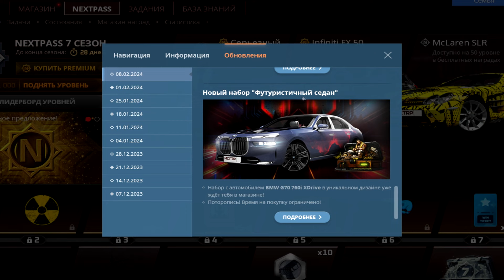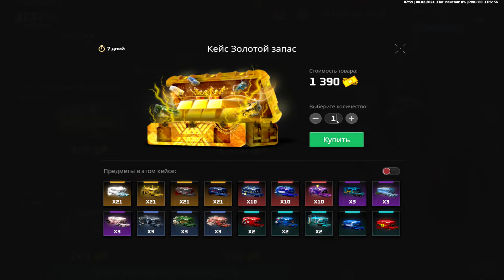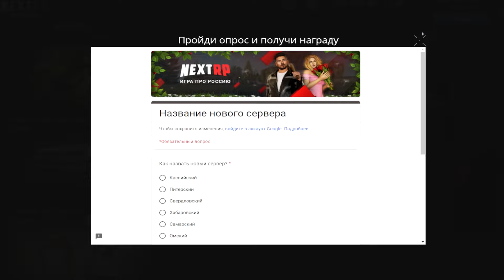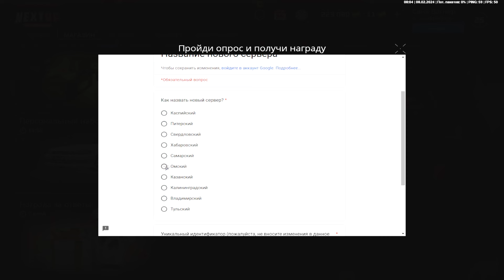ОБНОВЛЕНИЕ на NEXTRP!! НОВЫЙ NEXTPASS НОВЫЙ СЕРВЕР?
Узнайте об обновлении NEXTPASS и новом сервере в этом видео! Узнайте первыми про новые возможности и обновления NEXTRP!
Балтийский реферал: 20N21E65D20

Хочу рассказать тебе об одном уютном месте, а именно о дискорд сервере Garden Of The Soul.
На нём тебя ждёт:
• Удобное и минималистичное оформление
• Различные кинопоказы
• Приятная атмосфера и дружелюбные ребята
Если смогли тебя заинтересовать, то с радостью будем ждать тебя на нашем сервере